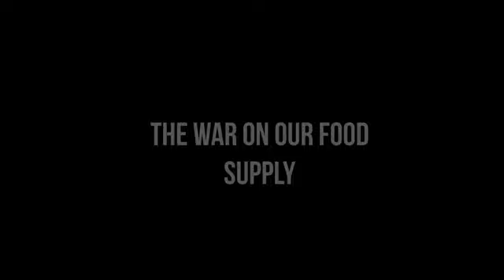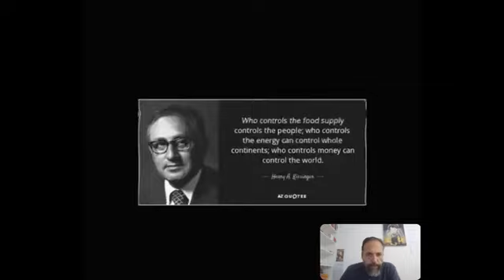The War on our food supply